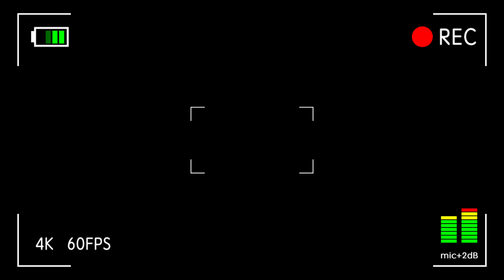All WEDNESDAY characters | All Wednesday dance in poppy playtime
Hello everyone👋

Join me on my  gaming adventures. Here you can find all kinds of gaming videos and short films for the whole family.

Your support is the motivation for me to make the next videos.